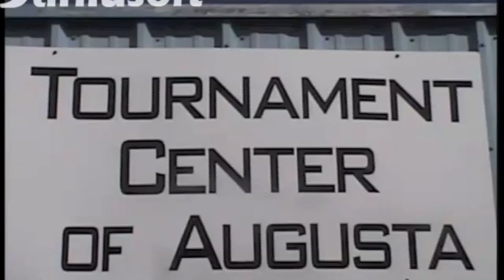Madden Tournament Augusta GA Sdot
Event Planner for all your events